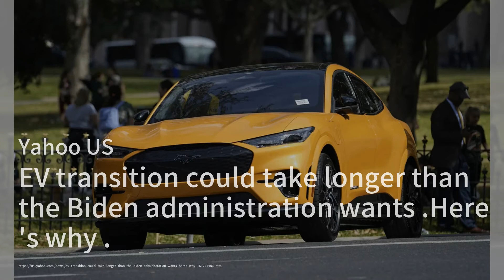在德国的乌克兰人面临艰难的选择：留下还是回家；自我、恐惧和金钱：人工智能之火如何点燃；人民对抗票务巨头；航空旅行的“饥饿游戏”：CBC的市场调查备忘录：电车简报20231203